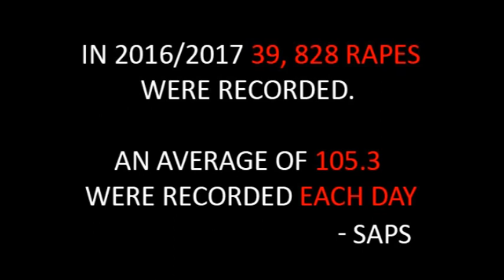Women of Fortitude: Episode 1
Lilian Ramphela is a woman who grew up under a lot of hardship and abuse from family and "friends". Later in life, she was involved in drug trafficking to support her family. She tells us about her life journey and how she escapes this life.